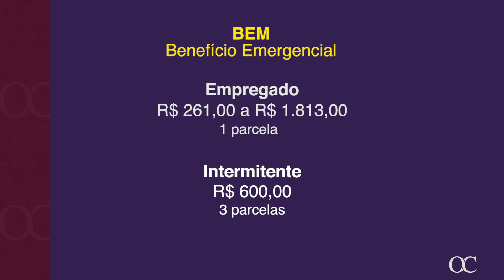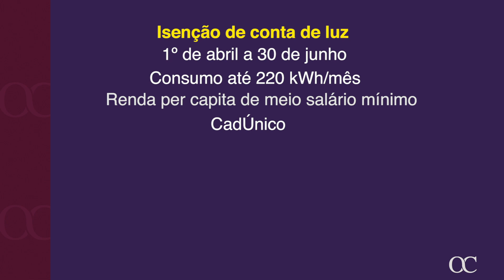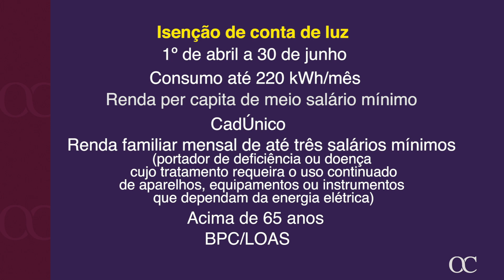CORONAVÍRUS: CONHEÇA OS 04 NOVOS BENEFÍCIOS ASSISTENCIAIS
No vídeo de hoje relacionamos outros benefícios assistenciais que podem te ajudar a enfrentar a crise econômica durante a quarentena. São benefícios pouco conhecidos pelos brasileiros, assista e entenda!